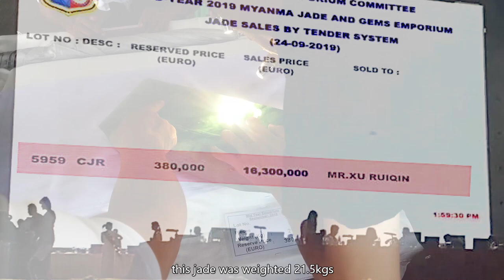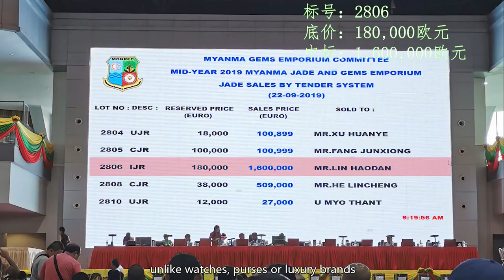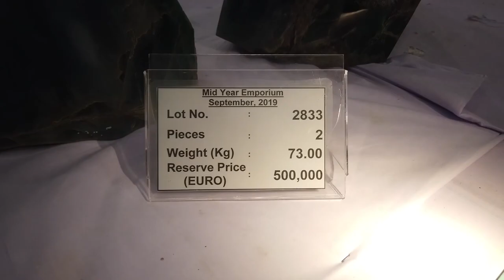Myanmar Jade Emporium（4）200KG！16.3MILLION EURO！HIGHEST OFFER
客服微信：Ymx02211   LINE搜索：stz188
（我们不会私自加任何人）

也木西翡翠

因为玉见你 缘定也木西 专业行家视觉为你解读扑朔迷离的珠宝市场 ！

微信公众号：玉见也木西
今日头条号：也木西翡翠
微博：玉见也木西
【也木西翡翠】原创系列未经许可不得转载